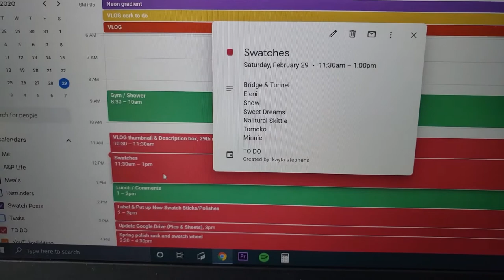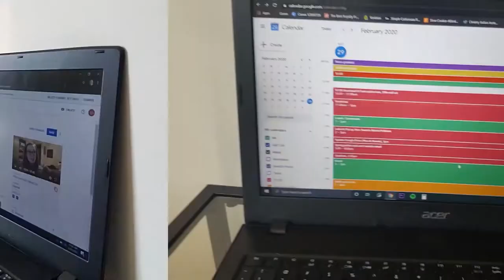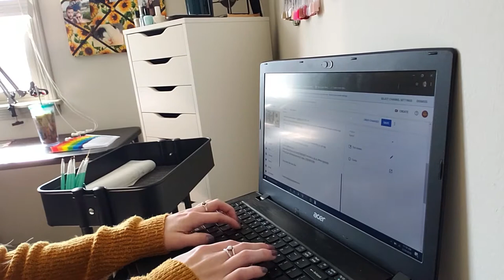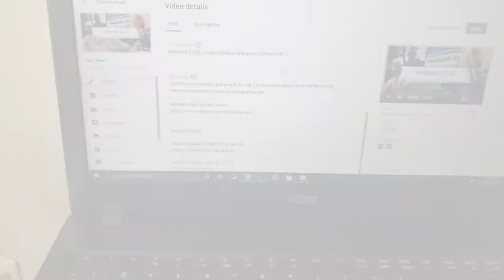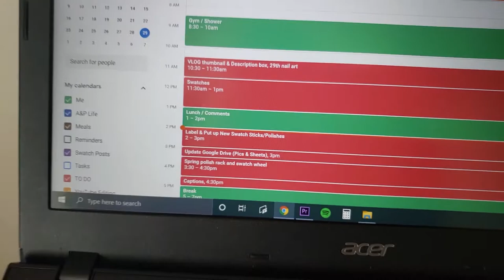My To-Do list | All things Cork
Favorite Base Coat*:

Nail Caddy*:

What I store my polish in:

Seasonal Polish Rack*:

Swatch Sticks*

Nail Files*

Acetone Cup*:

Acetone dropper bottle (I am not sure on the size of mine but they have a bunch in this bottle):

Plastic Back Cotton Rounds*:

On my nails: O&J JLR